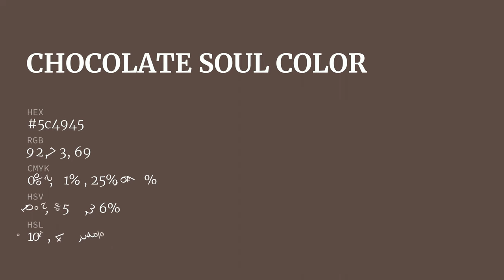Chocolate Soul color 5c4945 hex color - Brown color - Cool color 5c4945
What color is Chocolate Soul ? 5c4945 hex color - Brown color - Cool color 5c4945

Hex 5c4945 Color Code is also known as Chocolate Soul color.